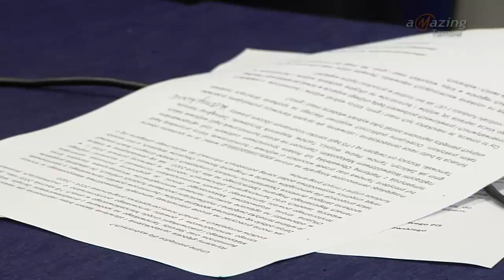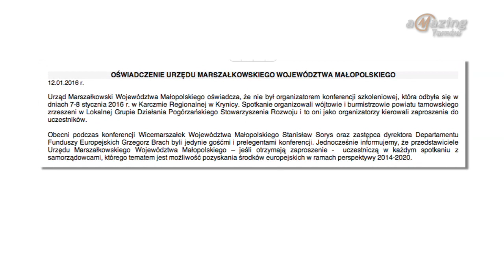Tarnowski PiS zaniepokojony! PO-PSL pomija niektóre gminy? - Magazyn Miejski 12/01/2016 - imav.tv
Przedstawiciele tarnowskich struktur Prawa i Sprawiedliwości wyrazili dziś zaniepokojenie i zdziwienie brakiem zaproszenia dla Starosty Tarnowskiego i niektórych wójtów oraz burmistrzów ze środowiska PiS-u na spotkanie o tematyce związanej z możliwościami pozyskania funduszy unijnych. Przedstawiciele Prawa i Sprawiedliwości twierdzą, że zostali tym samym pominięci przez koalicje PO i PSL.